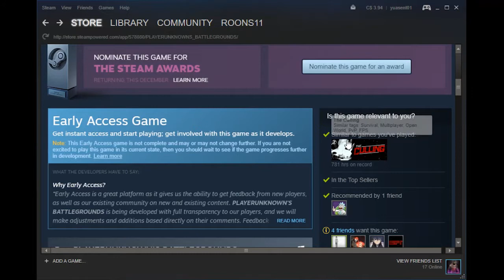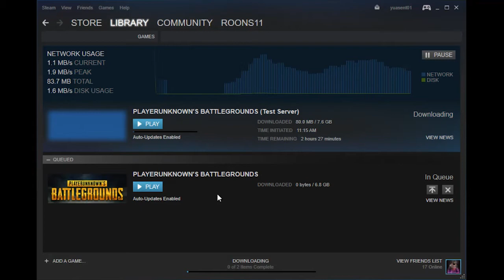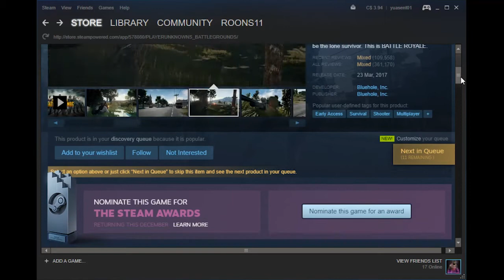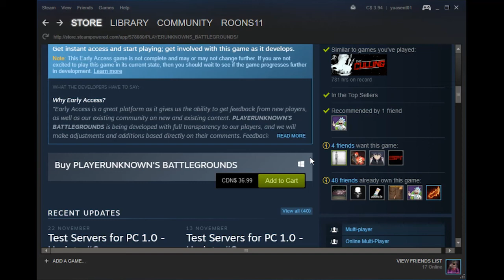PUBG Day 1 : Roons11 Newb to Pro Series - First Game Ever!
Soundtracks:
- One Punch Man OST - Inferiority V.Nae0000
- DRAGON BALL SUPER â__ Believe in Yourself [Styzmask Remix] (Unbreakable Determination)
- One Punch Man OST - Theme of ONE PUNCH MAN V.Nae0000
- One Punch Man Emotional Soundtrack (re-created)_______ _BGM - Sad theme - JACKONTC RE-CREATION